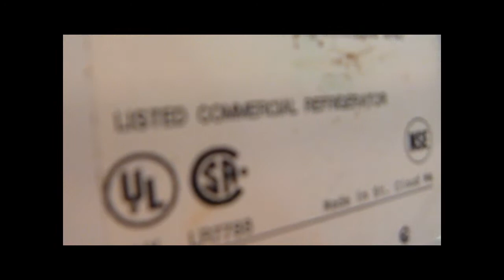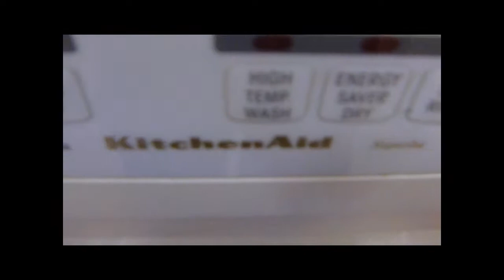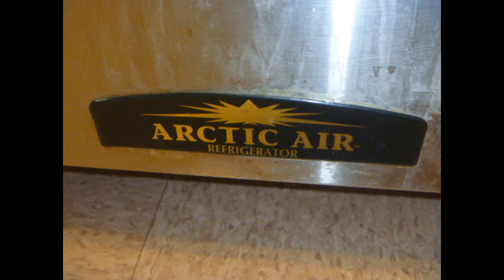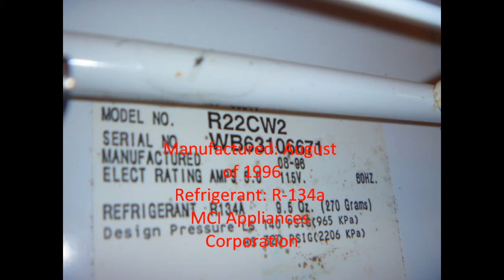Frigidaire Commercial freezer and Artic Air commercial refrigerator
Thought 84randomdude or Airconguy1 would like this. These are the 2 fridges at my church. They work absolutely great and both use R-134a refrigerant. They both have Reciprocating compressors.